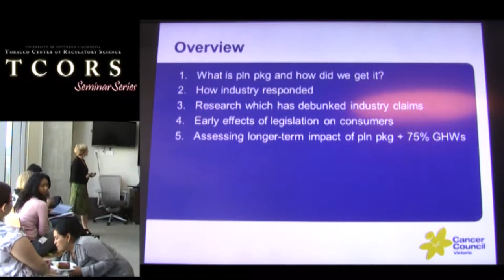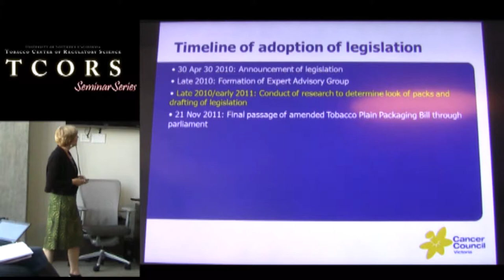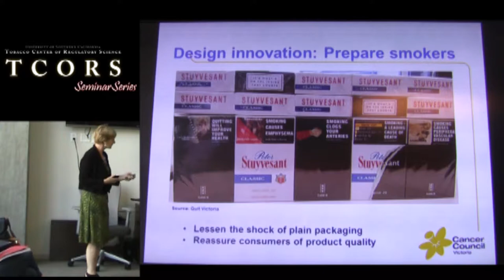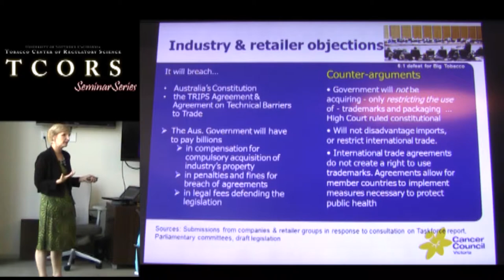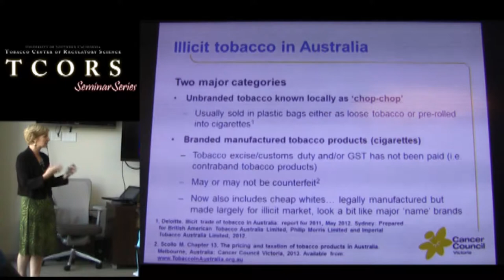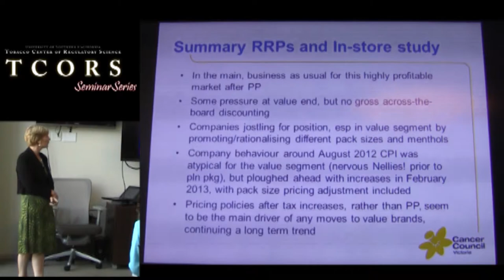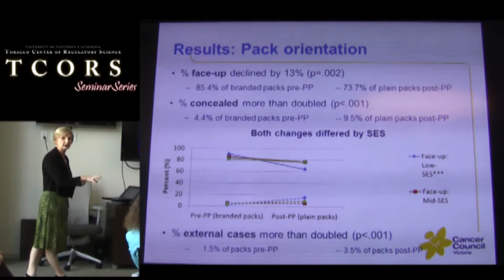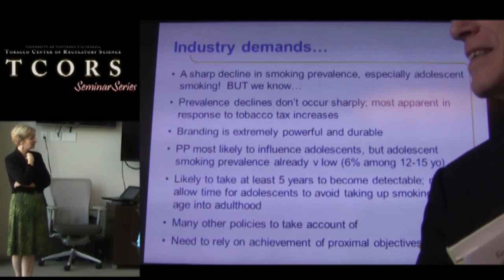Plain Packaging of Tobacco in Australia: Early Responses of Consumers and the Tobacco Industry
USC Tobacco Center of Regulatory Science for Vulnerable Populations (TCORS) Seminar Series

Presented By Melanie Wakefield, Ph.D.
Fellow, Academy for the Social Sciences in Australia
Adjunct Professor, School of Public Health, University of Sydney
Adjunct Professor, School of Health and Behavioural Sciences, Deakin University

Professor Melanie Wakefield is Director of the Centre for Behavioural Research in Cancer at the Cancer Council Victoria in Melbourne Australia. She is also a Principal Research Fellow of the Australian National Health and Medical Research Council, with honorary professorial appointments at three Australian universities. Professor Wakefield is internationally known for her research on the effects of mass media campaigns and tobacco control policies on smoking behavior, supported by grants from Australian, US, and international funding sources. She has published over 200 peer-reviewed journal papers, many of which assess the effects of mass media campaigns, smoke-free laws, tobacco marketing and packaging policies, and tobacco tax increases on youth and adult smoking. In the past few years, she has been conducting a raft of studies to evaluate aspects of Australia’s new plain packaging law, funded by government and non-government organization sources.  Professor Wakefield chairs the Expert Committee on Tobacco for Australia’s National Preventive Health Agency, and is a member of the Australian Government’s Expert Advisory Group on Plain Packaging.  She is a past recipient of the Nigel Gray Award for contribution to tobacco control in the Oceania region, and in 2012 was awarded the American Cancer Society’s Luther L. Terry Award for Outstanding Research Contribution in Tobacco Control.

Presented on Wednesday, April 23, 2014